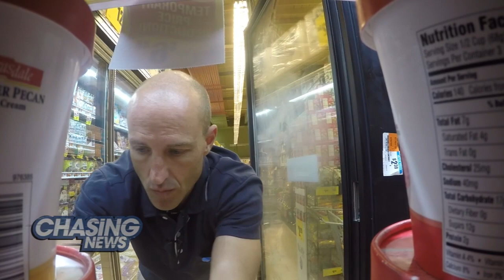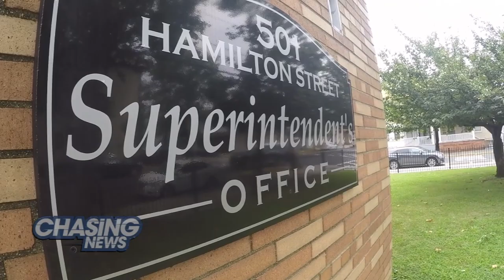4 Public Jobs For 1? Man What A Scoop!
QUADRUPLE DIPPER?

You may have heard of double-dipping public officials who have two jobs or collect two pensions. Or maybe even triple dippers. But a councilman in the tiny Hudson County town of Harrison, NJ, was recently sworn in for his fourth paid public position. Meet James Doran, quadruple dipper.

Brian Donohue of Chasing News picked up some ice cream and cones and set out across the streets of Harrison to find Doran and have him show how the quadruple dip is done.